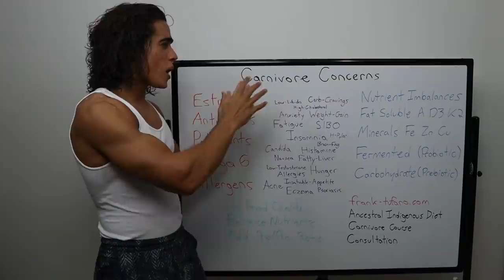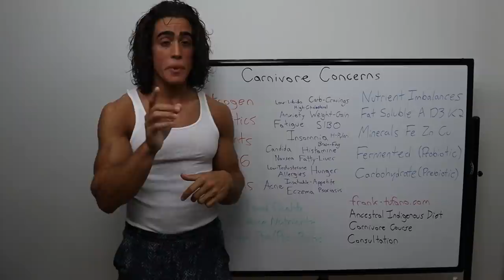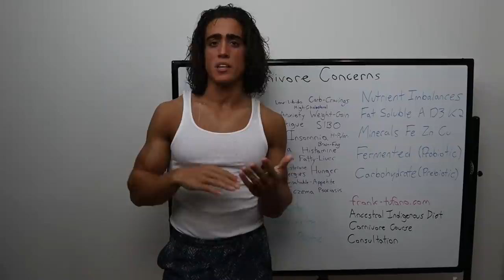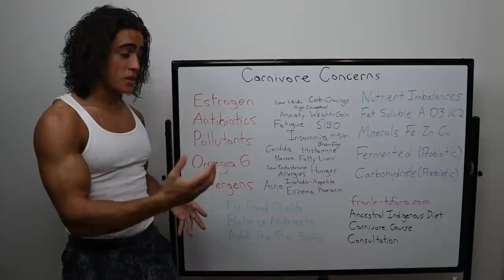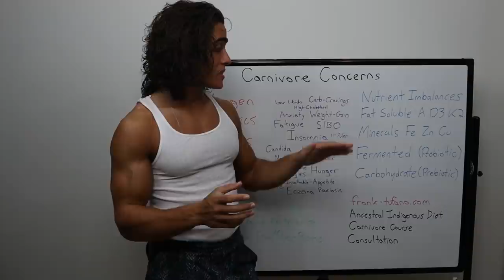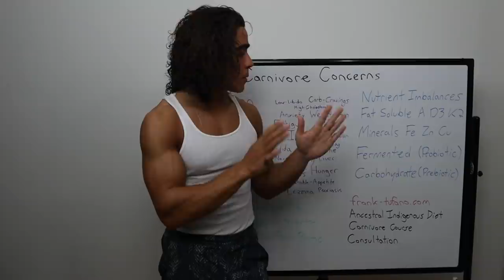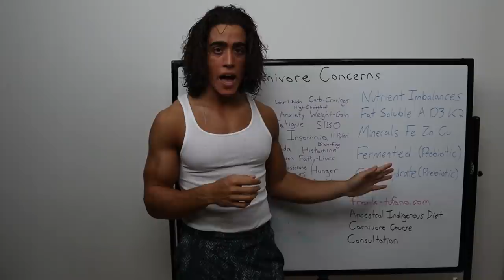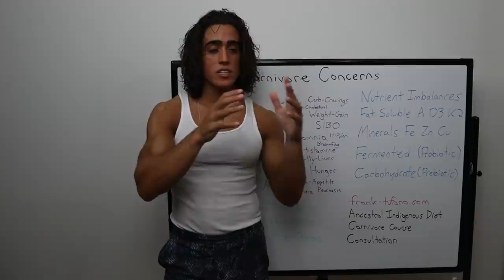Carnivore Concerns: Downsides of the Carnivore Diet